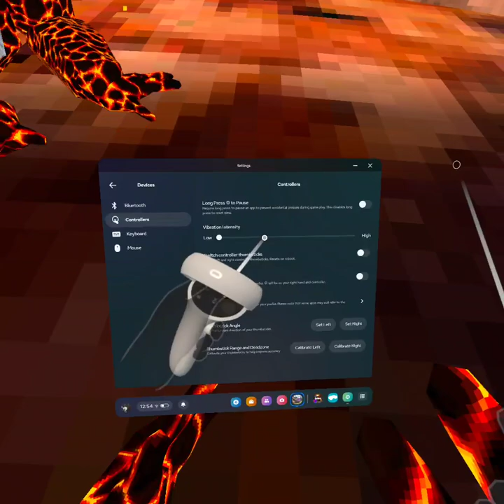gorilla tag playing and changeing name